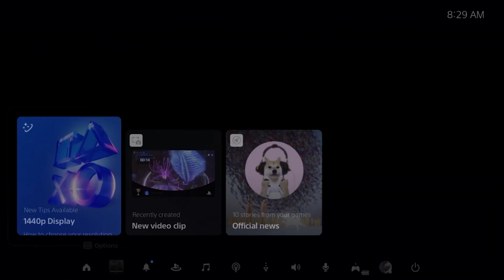I Tried Not To Rage Playing Dragon's Dogma 2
Thank you to Capcom for the code! Let's check out Dragon's Dogma 2 and see if it is actually worth all of the hype!